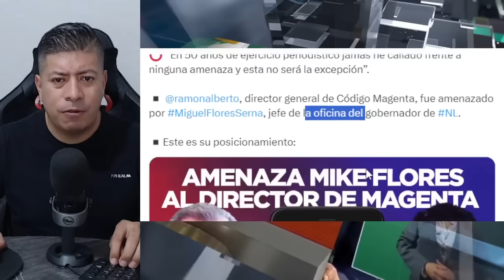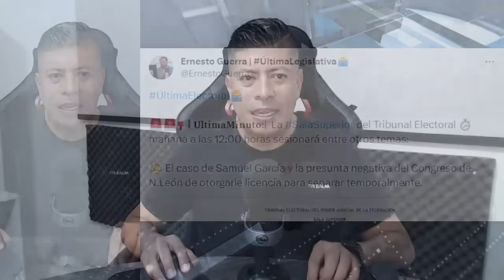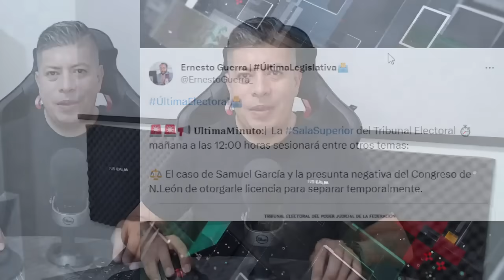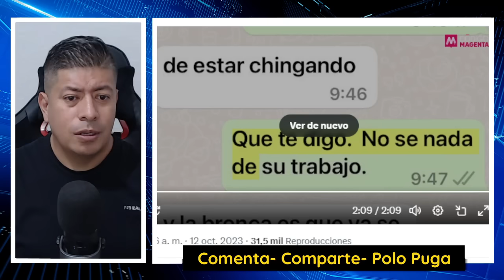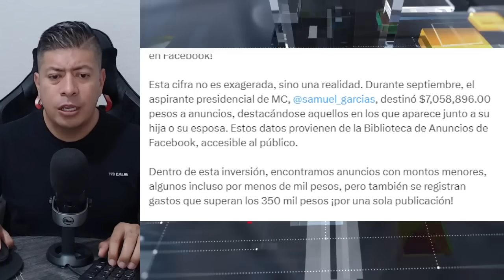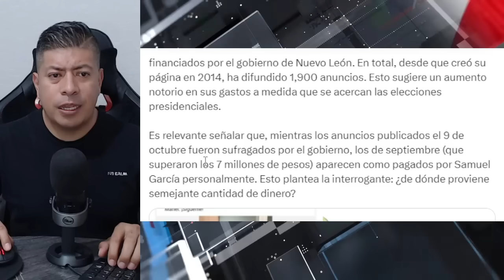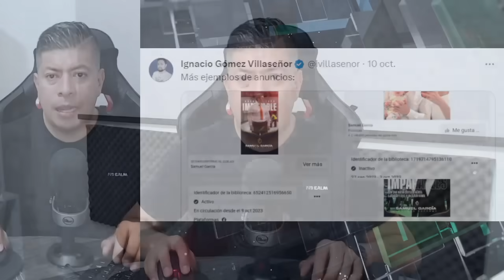URGENTE SE SEPA GOB DE SAMUEL GARCIA SE QUIERE ESCABECHAR A PERIODISTA ¡MEDIOS CALLADOS!